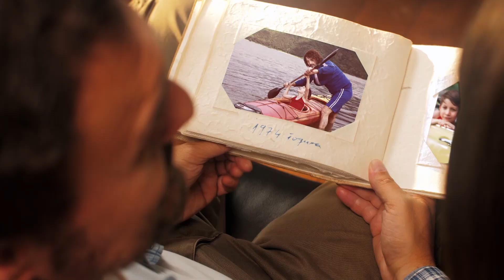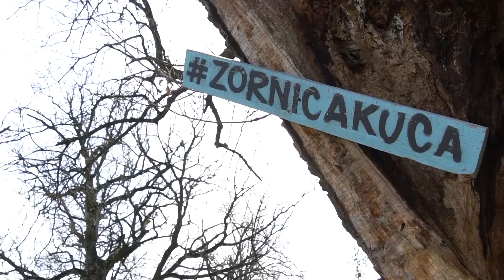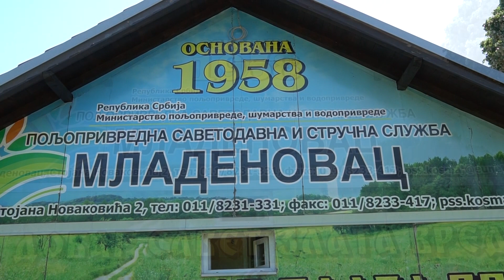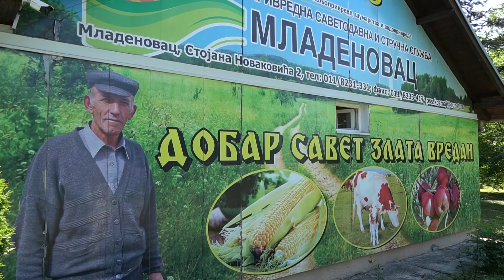Gostoljublje: Mladenovac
U severnom delu niske Šumadije, na obroncima planine Kosmaj smestio se Mladenovac. Glavne saobraćajnice Srbije odredile su mu povoljan geografski položaj, a prirodne lepote i bogatstva dali potencijal za razvoj turizma i poljoprivrede.
Milica Janković, stručnim savetima pomaže u svim njenim oblastima kroz radionice, predavanja i obilazak domaćinstava.
Ivica Veličković, zaljubljenik u prirodu i konje ima ideju kako da se unapredi turističku ponuda okolnih sela.
Milan Zlokolica, pravi ukusne kozije sireve i svojim stadom krči šume Velike Ivanče.
Zoran Bukvić, putevima despota Stefana, vodi goste na terensko jahanje konja i upoznavanje Kosmaja.
Dobrica Aleksandrović pronašao je nove mogućnosti u stočarstvu I povrtarstvu.
Katarina Aleksić nastavlja da razvija porodični biznis I turističku ponudu prvog bazena na Kosmaju.
Monah Gavrilo nastojatelj manastira Pavlovac čuva njegovu istoriju I zalaže se za ponovno uspostavljanje monaškog života.
Naša Ana sa puno ljubavi I pažnje gaju svoju permokulturnu baštu, koju je otrkila na Nepalu.